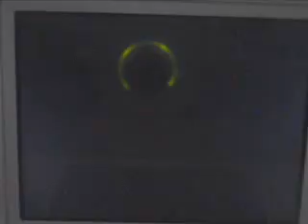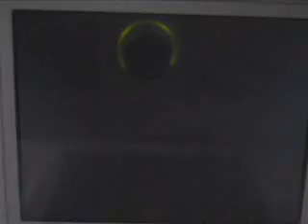Pokemon Heartgold Part 20-Onto Goldenrod!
Now featureing massive fail at the Radio Tower contest!